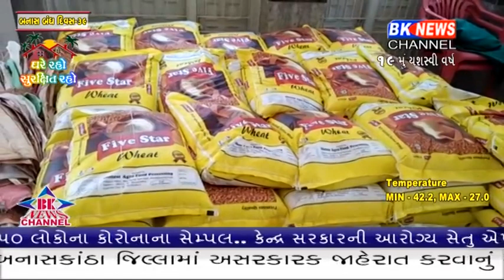પાલનપુરમાં આવેલ કબીર આશ્રમ દ્વારા જરૂરિયાતમંદ લોકોને રાશનના જથ્થાનું વિતરણ કરવાં આવ્યું.